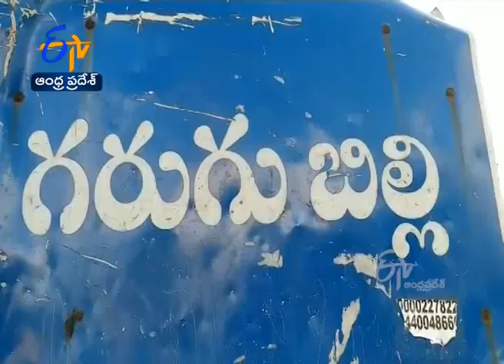విజయనగరం జిల్లాలో సేంద్రియ విధానంలో బెల్లం తయారీ | 18th Sept '20 || JaiKisan AP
ప్రకృతి సేద్యం అంటే పెట్టుబడిలేని వ్యవసాయం. మన పూర్వీకులు ఎలాంటి ఎరువులు, పురుగు మందులు చల్లకుండా పంటలు పండించేవారు. అధిక దిగుబడులు సైతం సాధించేవారు. గత కొన్నేళ్లుగా రసాయన ఎరువులకు అలవాటు పడిన రైతులు సేంద్రియ విధానానికి స్వస్థి పలికారు. కాని విజయనగరం జిల్లాకు చెందిన ఓ రైతు తనకున్న 15 ఎకరాల్లో,  8 ఎకరాల
వరకు సేంద్రియ పంటలే సాగు చేస్తూ అందరి దృష్టిని ఆకర్షిస్తున్నారు. నిమ్మ, సపోటా, సీతాఫలం తోటల్లో అంతర పంటగా చెరకు సాగు చేస్తున్నారు. ప్రకృతి విధానంలో సాగైన చెరకు నుంచి బెల్లం తయారీ చేస్తూ మంచి లాభాలు ఆర్జి